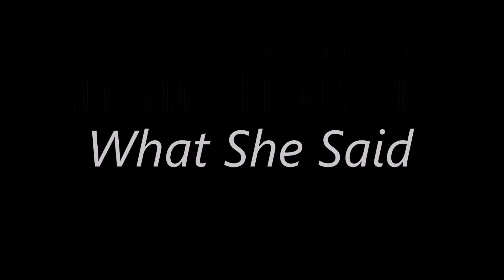Rolling Girl AMV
WARNİNG
This video contains graphic content such as minimal violance and gore . YOU HAVE BEEN WARNED !

Phew ! finally done ! And I don't like it ! Really I don't like how it came out :( . This is what happens when a beginner tries ti animete whole song . Mew

Programs used
Krita

Song : Rolling Girl - Hatsune Miku